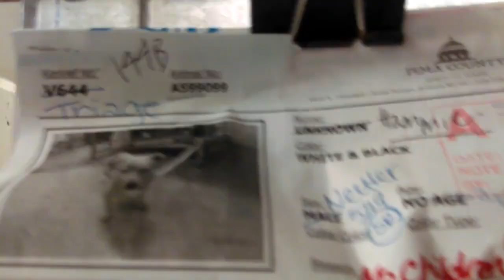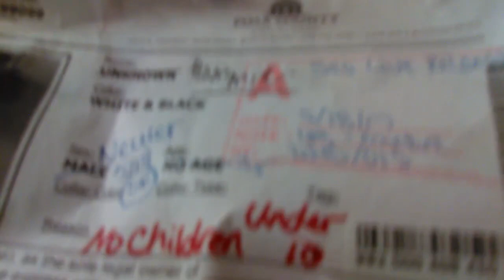Old film❤️Hammie 2y A599099 Little Doggie initially Nervous about Peanut Butter Goodies He was prett